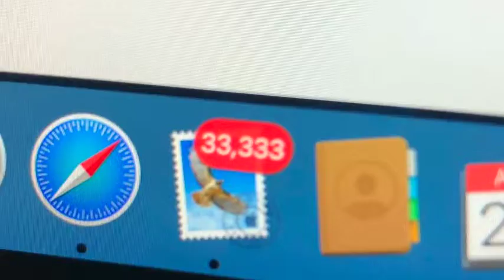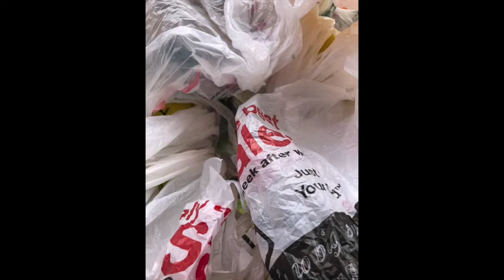Covid 19 Map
Exploring the video format as artistic expression. Documenting our quarantine experience.

Vimeo link includes audio.